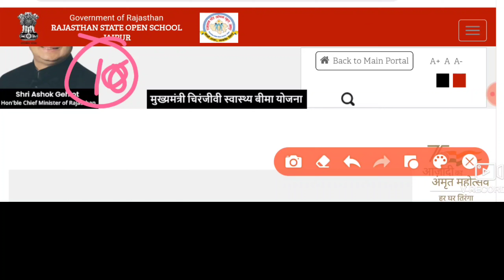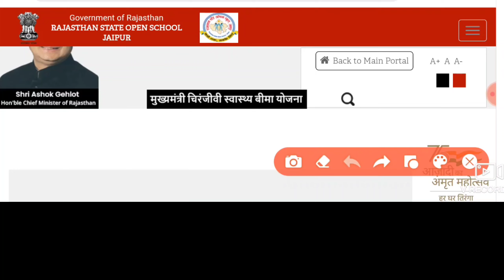राजस्थान स्टेट ओपन बोर्ड परिणाम 2022 दिनांक।Rsos Result 2022।Rsos Result 2022 12th!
राजस्थान स्टेट ओपन बोर्ड परिणाम 2022 दिनांक।Rsos Result 2022।Rsos Result 2022 12th। Rsos 10th Result
rsos 12 result 2022
rsos 10th result 2022
rsos result 2022 10th
open board result 2022
open board ka result 2022
rsos ka result 2022
ओपन बोर्ड परिणाम 2022
ओपन बोर्ड रिजल्ट 2022
ओपन बोर्ड का परिणाम कब आएगा
open board ka result kab aaega
open board ka result kab jari hoga
harsh classes madarpura
ओपन बोर्ड 10वी परिणाम 2022
ओपन बोर्ड 12वी परिणाम 2022
10वी रिजल्ट 2022
12वी रिजल्ट 2022
राजस्थान स्टेट ओपन बोर्ड
राजस्थान ओपन बोर्ड
राजस्थान ओपन स्कूल जयपुर
ओपन स्कूल जयपुर
rsos 12th result 2022 kaise dekhe
rsos 10th result 2022 kaise dekhe